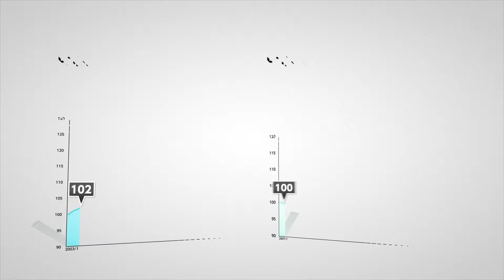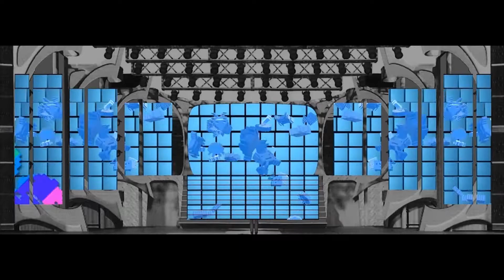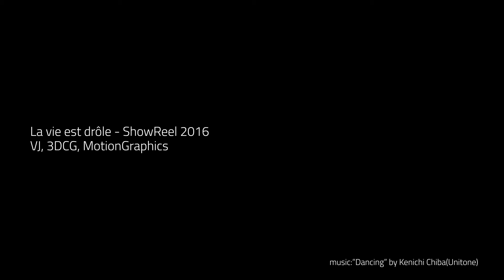La vie est drôle - ShowReel 2016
VJ, 3DCG, MotionGraphics, VFX
After Effects, CINEMA 4D, Unreal Engine 4 etc.